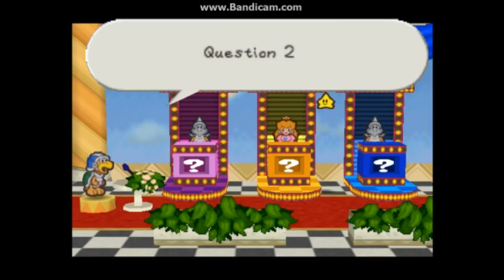Paper Mario {22} Jeporady in PAPER MARIO!!!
Hey everyone, today peach is in the game show Jeporady, hope you all enjoy